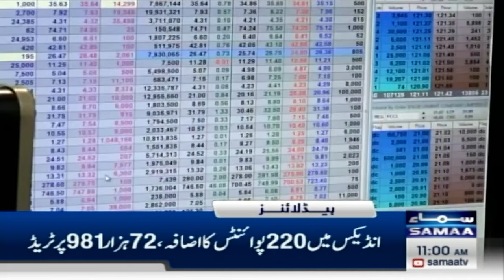Samaa News Headlines 11AM | 08 May 2024 | MBS Pakistan Visit | SAMAA TV